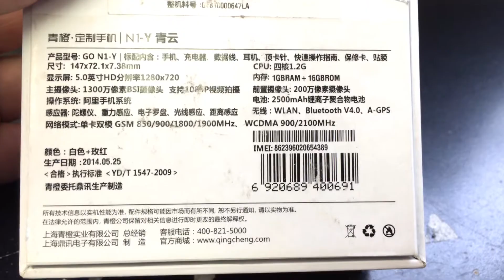GREEN ORANGE GO N1-Y Unboxing Video – in Stock at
Here is a video of the GREEN ORANGE GO N1-Y from Overseas Electronics in Chicago!!!

SPECS:
General
OS Version: Android 4.2
CPU: MTK6589T Quad Core
GPU: PowerVR SGX 544
Processor Speed (max): 1.5GHz
RAM: 2GB
ROM:(internal + external) 32GB, No
Display Size: 5 Inch IPS
Display Resolution: 1280x720 HD
Touch Screen: Support Capacitive
Multi-touch: Support 5 Point
Frequency: 2G: GSM 850/900/1800/1900MHz; 3G: WCDMA 900/2100MHz
GPS + AGPS
Bluetooth 4.0
Adobe Flash
FM Radio
Portable Wi-Fi Hotspot (3G Tethering)
Google Play
Sensors: Proximity, Magnetic Field, Accelerometer, Gravity, Gyroscope, Light, Linear acceleration
Mic and Speaker
Battery Size: 2500mAh
Usage Time: 2G About 13 Hours, 3G About 12 Hours
Battery Standby: 395 Hours
Wi-Fi: 802.11 b/g/n
5 Megapixel Front-Facing Camera + 13 Megapixel Rear Camera
Video Resolution: 640x480 Front / 1920x1080 Back
Ports
3.5mm Audio Out Port
1x SIM Card Slot – 1 x Micro SIM (WCDM/GSM)
Media Formats
Video: MP4, 3GP
Audio: MP3, WMA
Graphic: JPG, GIF
eBook: PDF, TXT
Dimensions
Main Product Dimensions:146x72x7 mm (L x W x D)
Main Product Weight:162 g